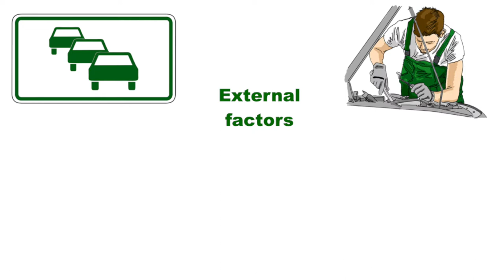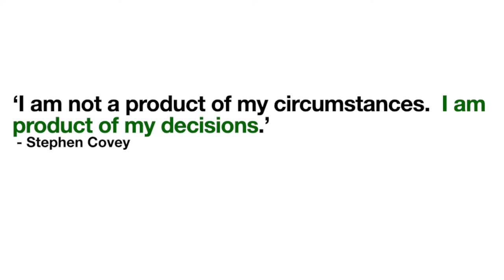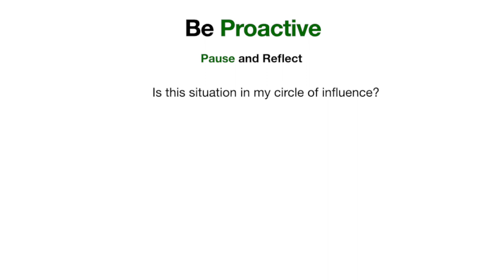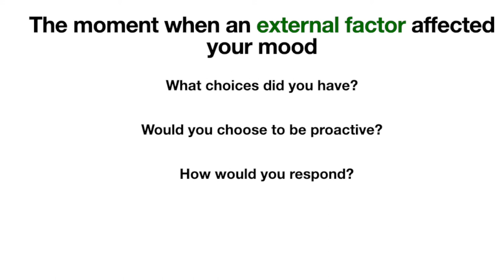The 7 Habits of Highly Effective People by Stephen Covey | Habit 1 | Being Proactive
A fictitious EdTech Company called Mortarboard Education has hired me to design training material for their employees. The training is on 'The 7 Habits of Highly Effective People' by Stephen Covey. This video talks about the first habit - Be proactive.